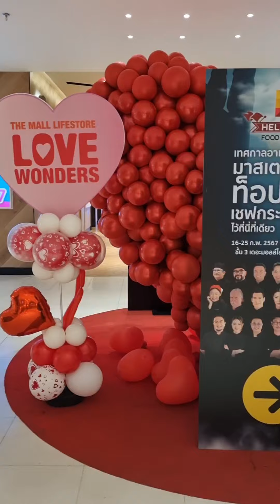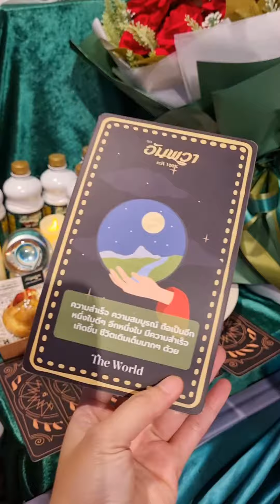Heliconia Food Festival จัดที่ MCC Hall เดอะมอลล์ไลฟ์สโตร์บางกะปิ 16-25 ก.พ.67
✨️🎉เทศกาลอาหารที่ยิ่งใหญ่ในธีมหลังวาเลนไทน์ต้อนรับคนโสด Dark Valentine หรือมีคู่ก็มาได้ที่งาน Heliconia Food Festival จัดที่ MCC Hall เดอะมอลล์ไลฟ์สโตร์บางกะปิ  เชฟชื่อดังเมืองไทยในรายการทีวีอย่าง Iron Chef, Top Chef, Master Chef กว่า 80 ท่าน มารวมตัวกันที่นี่ แต่ละเมนูคือครีเอทมาก งานจัดตั้งแต่วันที่ 16-25 ก.พ.67
👨‍🍳👩‍🍳เชฟแต่ละท่านเป็นกันเองมาก ขอถ่ายรูปได้เลย น่ารักมากกก